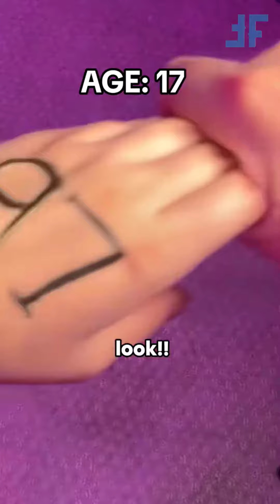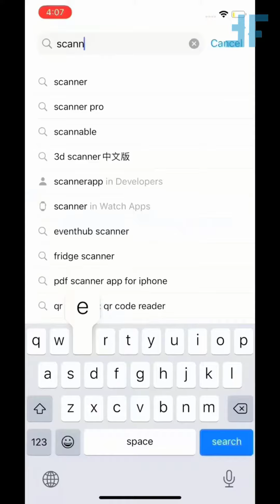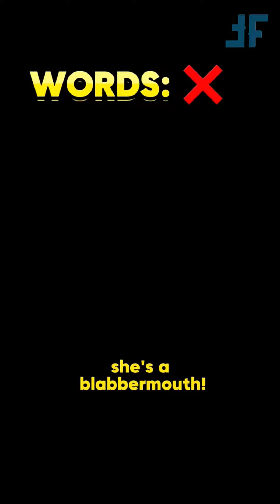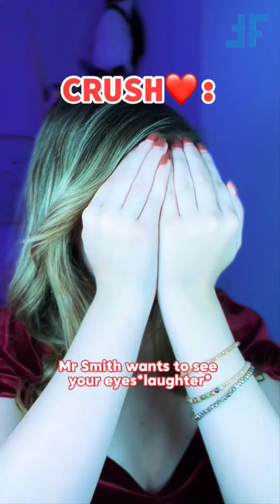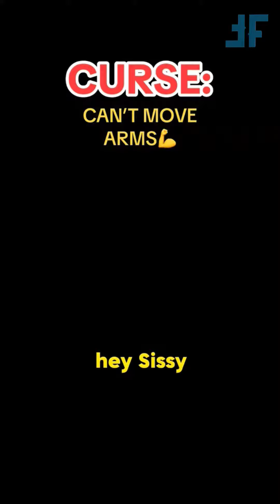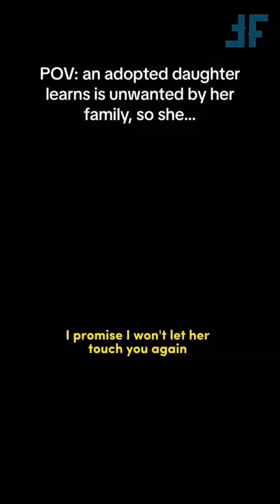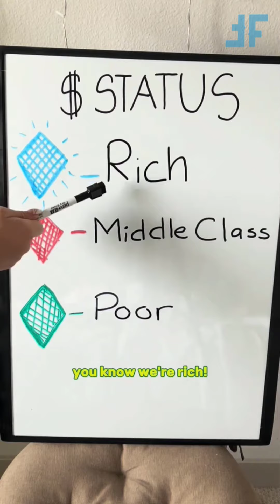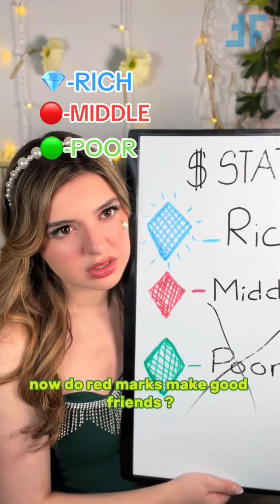* 2 HOURS * Brianna Mizura BEST TIKTOKS OF 2024 | POV Brianna Mizura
Get ready for 2 hours straight with the best TikToks of 2024 from Brianna Mizura! This Try Not to Laugh compilation is filled with hilarious videos that will have you in stitches. Don't miss out on the fun - watch now!

For more funny tiktok videos follow Brianna Mizura